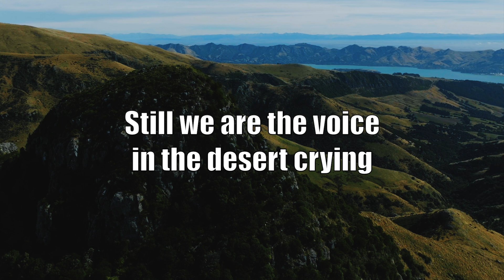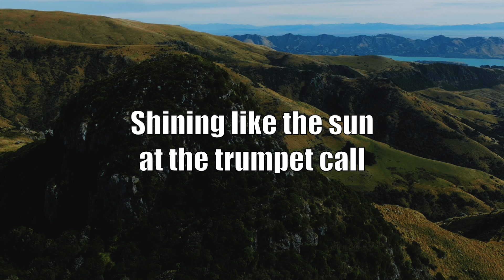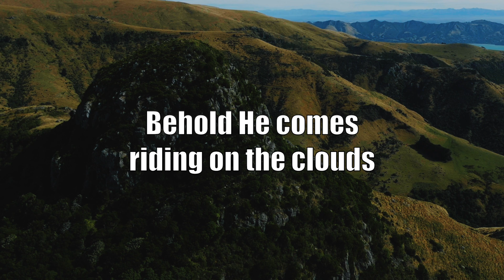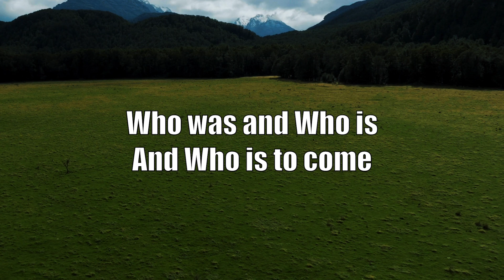Days of Elijah (Lancaster)